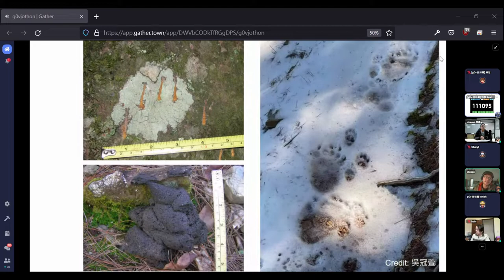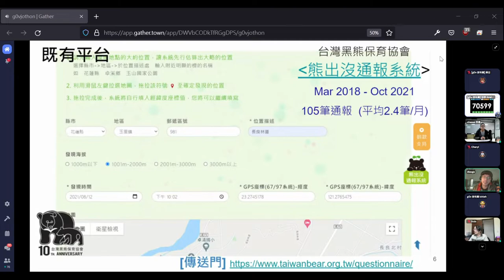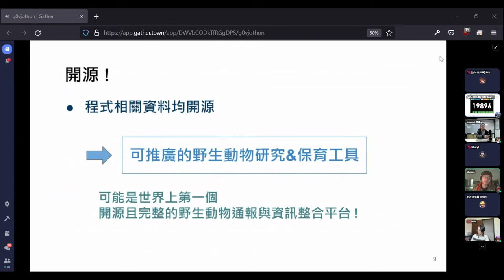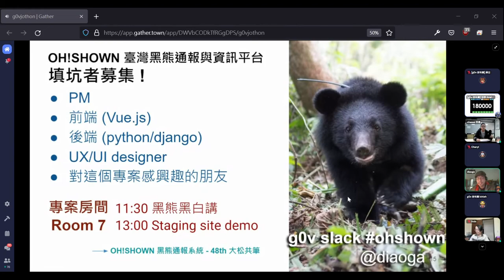g0v tw hackath48n — 提案 — Oh!Shown 台灣黑熊通報與資訊平台 ／ diaoga — 虎來俱進黑客松